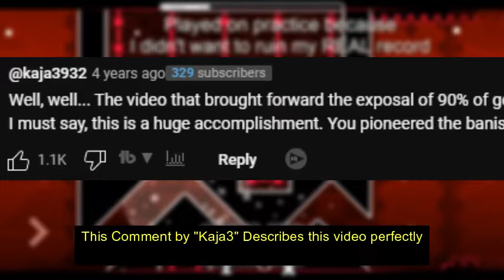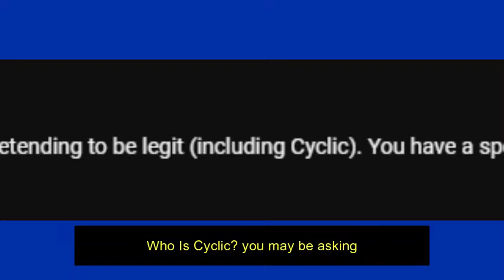Geometry Dash Hackers (pt.1) by MCborg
Hello Welcome To Part 1 for the series of "Geometry Dash Hackers" In This Video We Discuss the hackers Cyclic and Nooas

Time stamps
0:00-Chapter 1 Noobas And TheMuteTroll
1:15-Chapter 2 Cyclic And Gb0y
2:12-outro